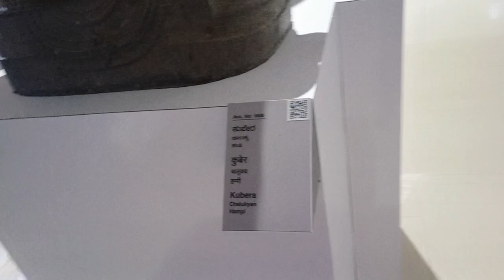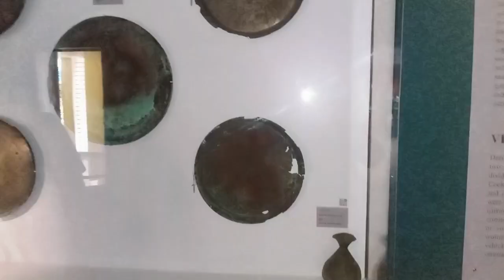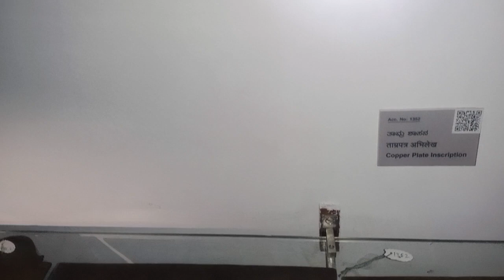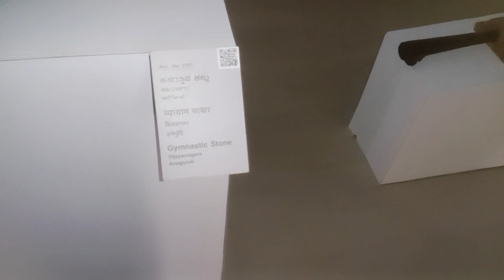hampi museum in kamalapur